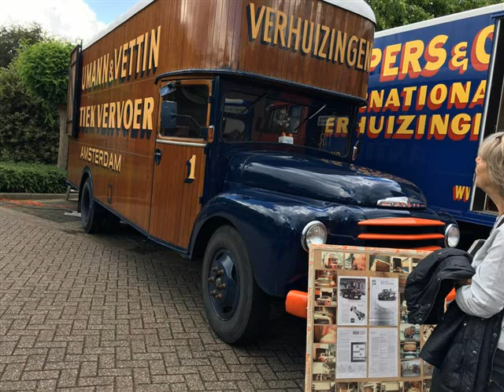Puttense Automobielparade 2016 19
Joop Ploeg Puttense Automobielparade